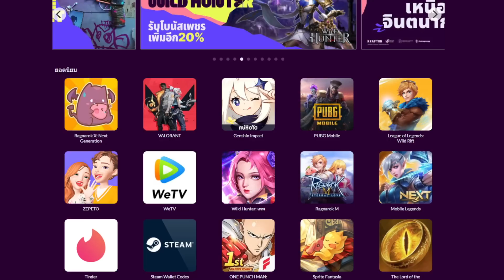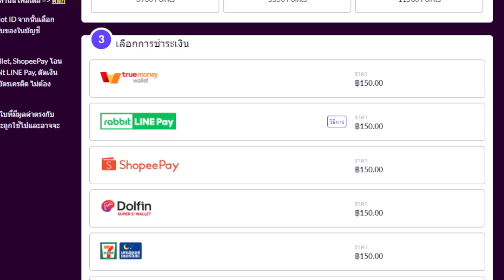Ashe กลายเป็นอาเจ๊แล้วในภาค 2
อีก 1 DPS ที่เล่นสนุก ครบเครื่อง และอัลติล๊อคเป้าครับ